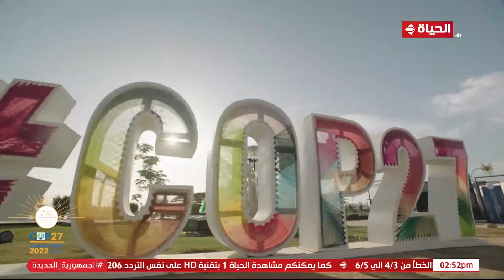Cop 27 - لقاء خاص مع المهندس محمود سالم عضو اللجنة المنظمة لـ Cop 27